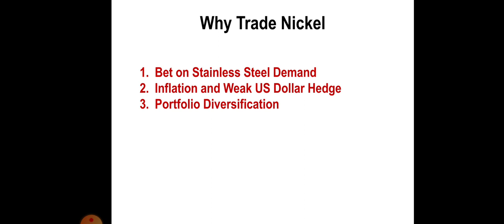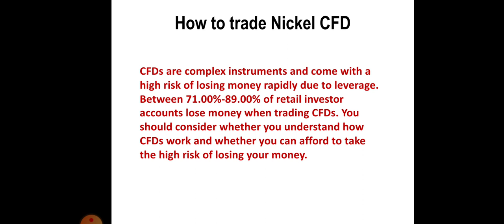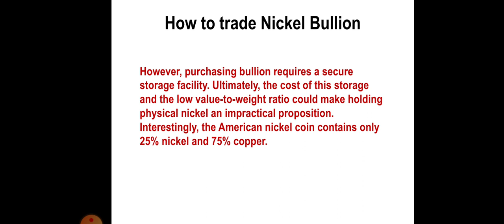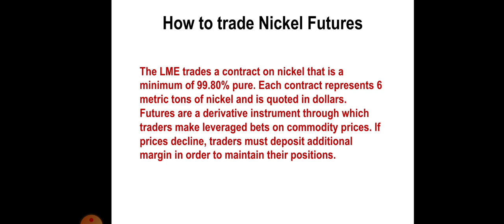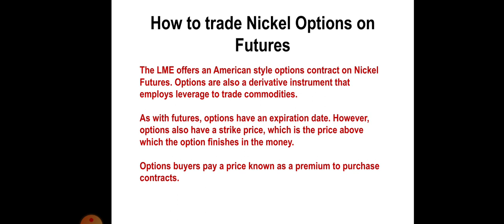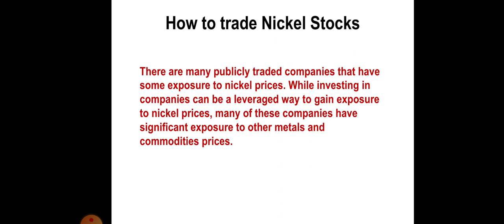How to Trade Nickel Commodity | Nickel Option and Futures | Daily Commodity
Source: Commodity.com